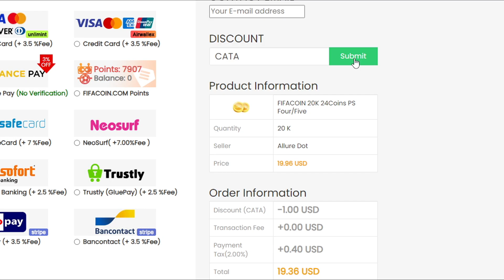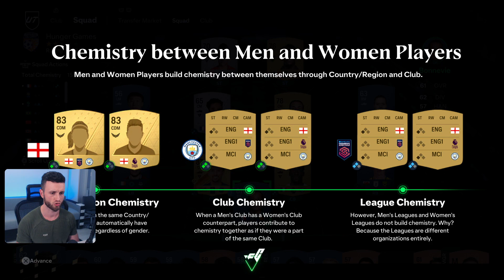PRIMUL WALKOUT PE EA FC 24 ROMANIA!